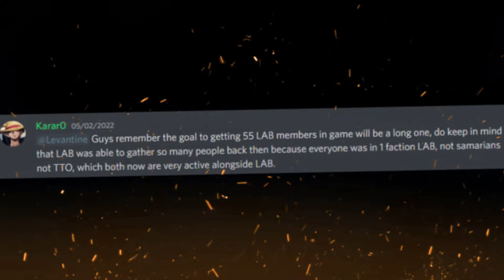posting until marauders launch 47 | Lands of Citramaria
“Do so until death, whatever the cost.”